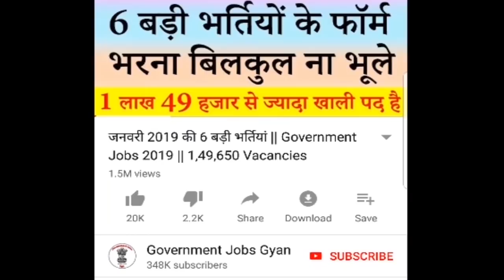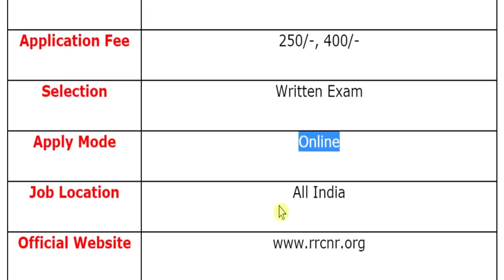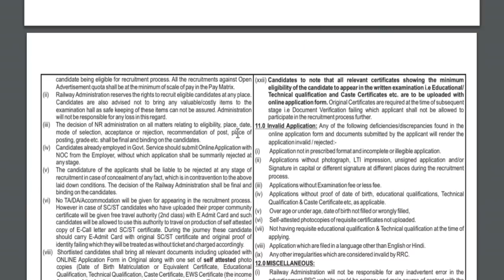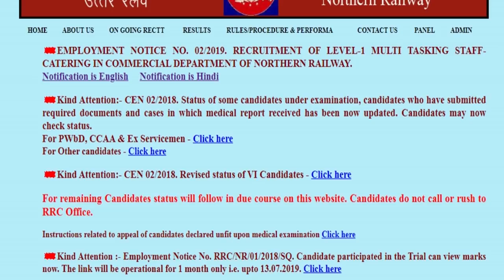Railway Vacancy 2019 || Railway Jobs 2019 for 10th Pass || MTS Bharti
Indian Railway has been released a jobs notification for 118 Vacancies for the Post of Multi Tasking Staff (MTS). Candidates may fill Online Application Form for Railway MTS Recruitment through official website of Northern Railway that is before closing date i.e. 15 October 2019.
For more info regarding Railway MTS Bharti 2019 such as vacancies, eligibility, dates & other please visit given below link……...

railway jobs 2019 for 12th pass students
railway jobs 2019 for 12th pass female
northern railway vacancy 12th pass
railway jobs 2019 for 12th pass
northern railway vacancy 2019
railway group d recruitment 2019
railway jobs 2019 in up
railway mts job 2019